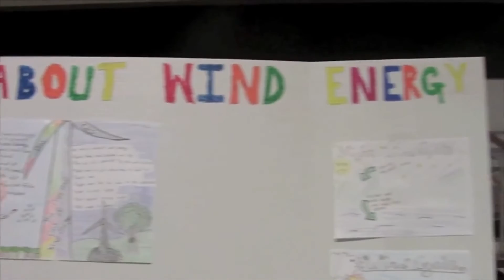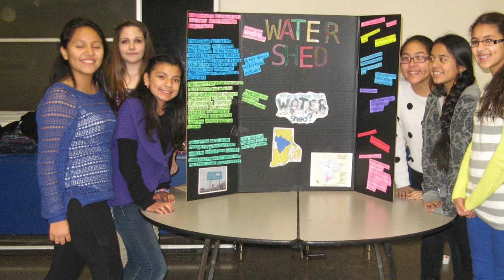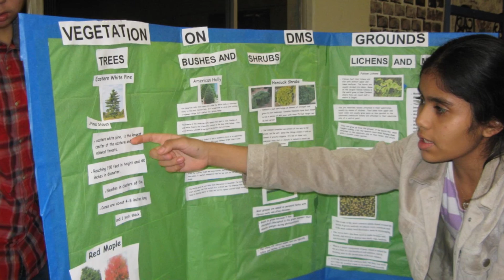The S.M.I.L.E. Program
A pre-college science, technology, engineering, and math (STEM) academic after-school program for underrepresented students in grades 4th-12th.